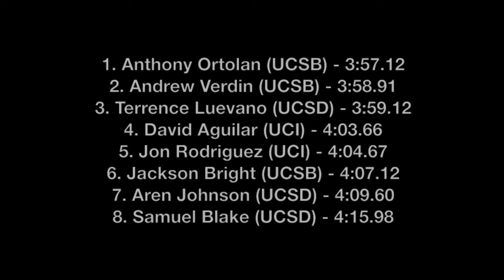All-UC Champs '16 - Men's 1500m